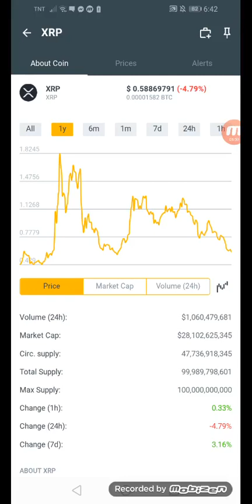XRP coins.ph earn $0.58869791 in just a year +79% February 01,2022